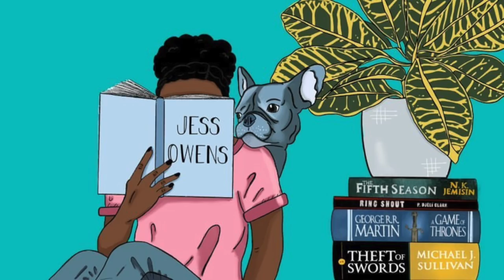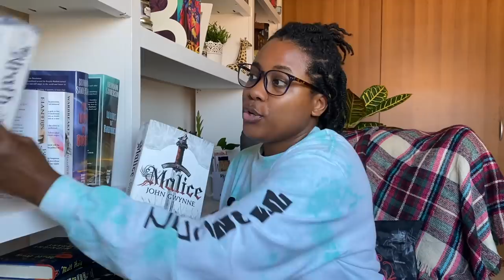FANTASY BOOKS WITH FOUND FAMILY TROPE Pt. 1 [CC]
🌼Hiii! Look at me, a recommendations video! Found family is one of my favorite tropes, so here are some of my favorite fantasy books with this trope. This isn't an exhaustive list and I'd love more recommendations from y'all!

My mailbox:
Untied States